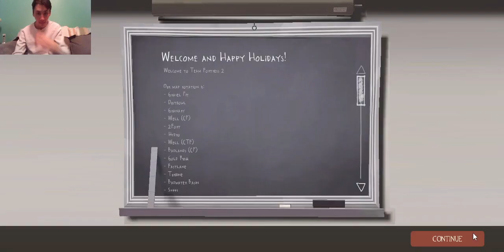Team Fortress 2: Bread Space & Wutville gameplay